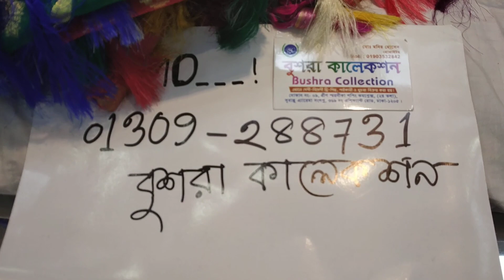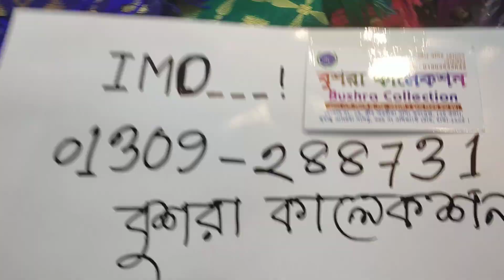ঈদের জন্য কম দামে ডিজাইনার কাতান ওড়না কালেকশন/Eid collection designer katan orna collection.